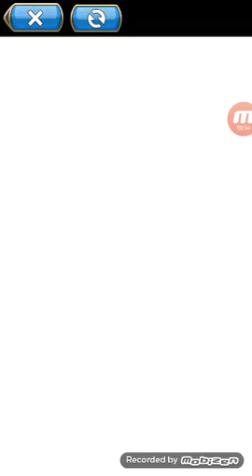Another Unison League game...in the morning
Hey fam! Here is another Unison League game but I played it in the morning, hopefully I'll be more awake when I do another video. Enjoy and peace out!